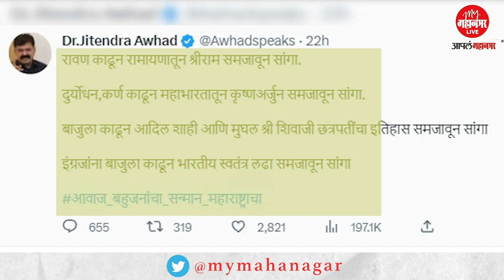जितेंद्र आव्हाड नेमकं काय म्हणाले?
राष्ट्रवादीचे आमदार जितेंद्र आव्हाड यांनी छत्रपती शिवाजी महाराज यांच्या संदर्भात केलेल्या वक्तव्यामुळे पुन्हा एकदा भाजपाकडून आव्हाडांवर जोरदार टीका करण्यात येत आहे. मात्र राष्ट्रवादी काँग्रेसचे नेते अजित पवार यांनी सावध भूमिका घेतली आहे. नेमकं जितेंद्र आव्हाड काय म्हणाले पाहूयात